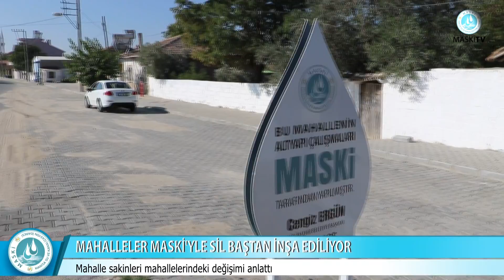MAHALELER MASKİ'YLE SİL BAŞTAN İNŞA EDİLİYOR